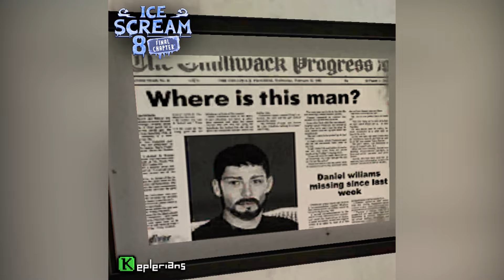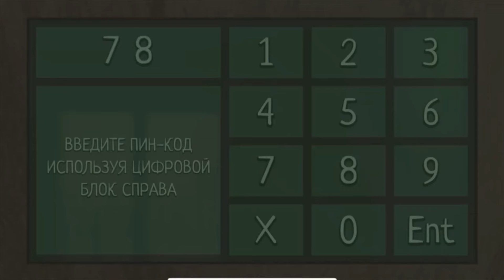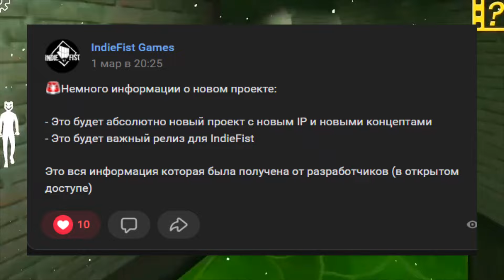ICE SCREAM 8, WITCH CRY 2, BLOOD STRIKE, BRAWL STARS И Т.Д. [Игровые новости] Март 2024 ☀️🎮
❗В этом выпуске: Ice Scream 8, Witch cry 2, Scholl Boy Runaway, Brawl Stars (новый сезон бп), Indie Fist, Euphoria Games, Blood Strike, Город облаков и Supermarket Simulator! Запасайся хорошим настроением на весь день!

0:00 - Вступление
0:11 - Ice Scream 8
0:53 - Witch Cry 2
1:45 - Keplerians
2:02 - Euphoria Games
2:06 - Linked Squad (Scholl Boy Runaway)
2:47 - Brawl Stars
3:40 - Быстренькие новости
3:55 - Игры от K.p.K Support
4:24 - Новинки игр (для телефонов)
5:01 - Рекомендую 👍
5:17 - Конец